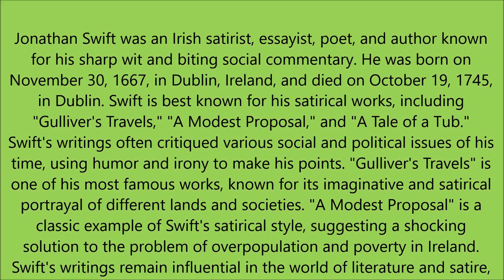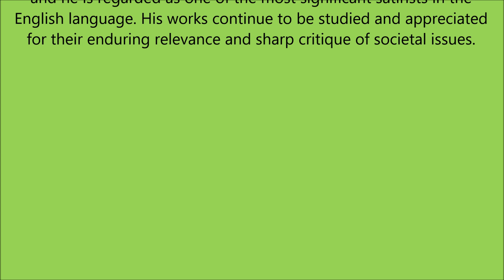Inspiring Quote Of The Day - Jonathan Swift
🎬 Unlocking the Mind: The Wisdom of Jonathan Swift 📚🍀

Hey, amazing viewers! 🌟 Today, we're diving into the brilliant mind of Jonathan Swift, an Irish literary genius who left an indelible mark on the world of satire and wit! 🇮🇪✍️

🕰️ Background:
Jonathan Swift, born on November 30, 1667, in Dublin, Ireland, was not just a writer but a master of words! 📖💬 He graced the world with his sharp wit, thought-provoking essays, and satirical masterpieces.

👓 Noteworthy Works:
Swift's literary legacy includes timeless classics like "Gulliver's Travels," a fantastical journey through satire, and "A Modest Proposal," a jaw-dropping take on societal issues. 📚🌍 His pen danced on the tightrope of humor and irony, leaving readers both amused and enlightened.

💭 Quotable Wisdom:
"Words are the clothing of our thoughts." 🤔👔 This profound statement by Jonathan Swift invites us to ponder the intricate relationship between language and the ideas we weave. How powerful is the attire our words choose for our thoughts? 🤯 Let's explore!

🌎 Social Critic:
Swift fearlessly tackled the social and political issues of his time, mirroring them through the lens of humor and satire. 🎭 From the imaginative lands of "Gulliver's Travels" to the shocking proposal in "A Modest Proposal," Swift's pen was a weapon against complacency.

📜 Legacy Lives On:
Though he left this world on October 19, 1745, Swift's legacy endures! 🌟 His writings are timeless critiques, still relevant in today's society. Dive into the pages of his works and discover the echoes of his brilliant mind. 📚🔍

🤓 Influence on Literature:
Jonathan Swift remains a titan in the world of literature and satire. 📜💡 His impact on the English language and the art of satire is immeasurable. Scholars continue to unravel the layers of his genius, and his works continue to inspire and challenge our perspectives.

👏 Appreciating Swift:
Let's take a moment to appreciate Jonathan Swift for his enduring relevance, his wit, and his fearless critique of societal norms. 🙌✨ Drop your favorite Swift quote or work in the comments below, and let's celebrate this literary giant together! 🎉📝

Thanks for tuning in, amazing viewers! Until next time, keep reading, keep exploring, and keep embracing the wisdom of words! 📚🌈